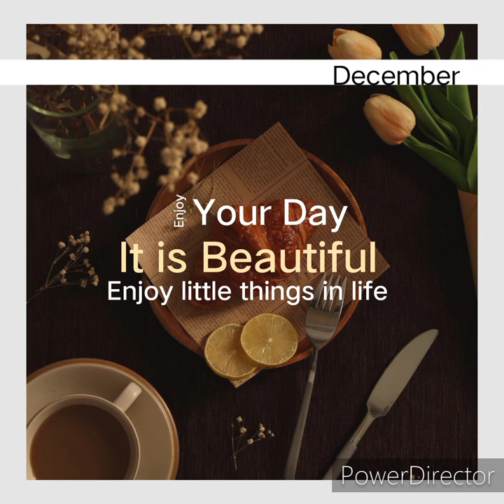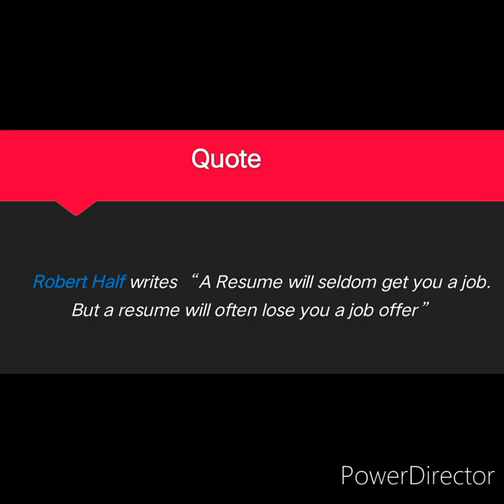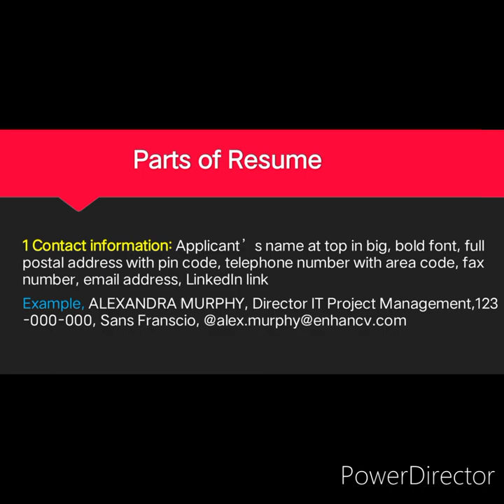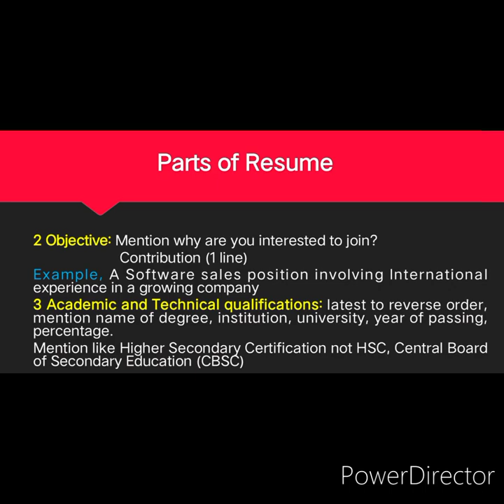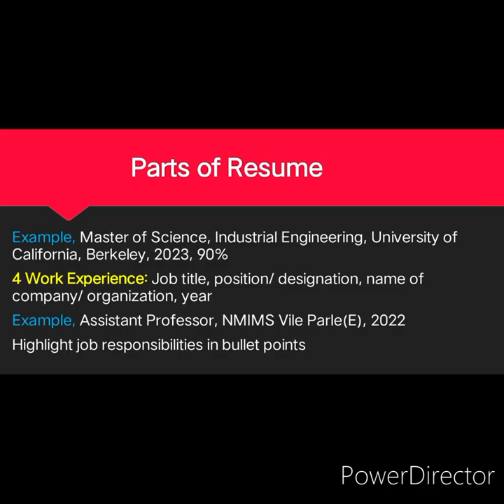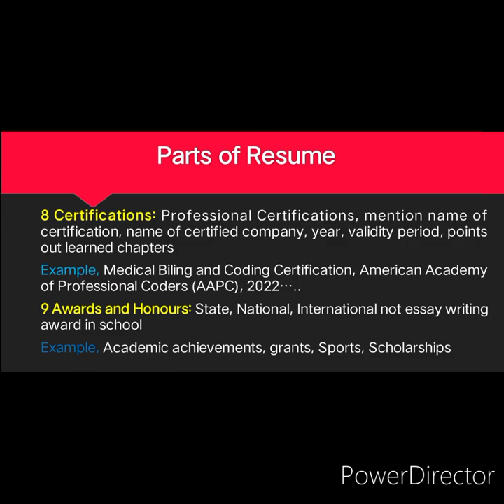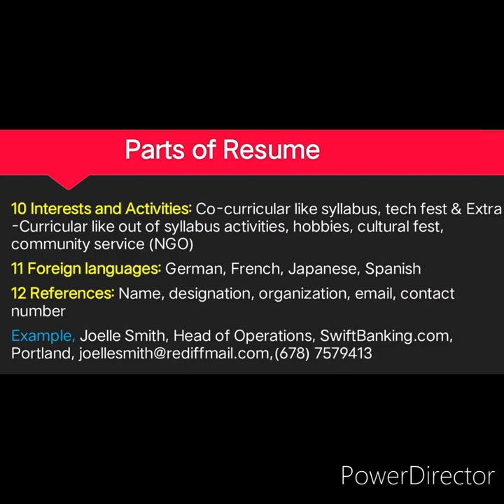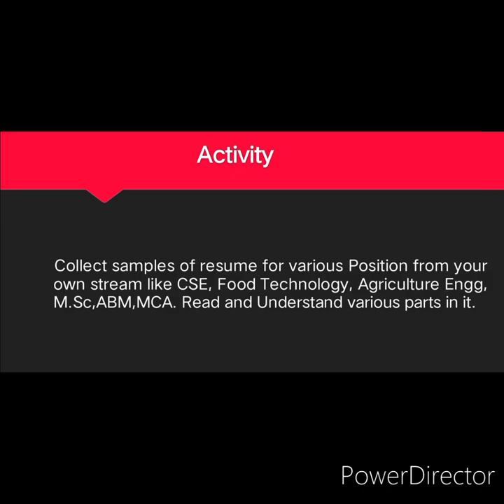* Parts of Resume Writing Part 2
We want to take care of minute points while preparing our Resume for various Posts in an organization or company. Let's understand the following points in present part.

* Quote
* Parts of Resume
* Sample of Resume
* Activity

🙋👫 Let's learn, enjoy and practice. 👍💐